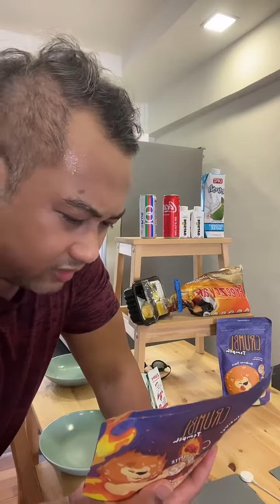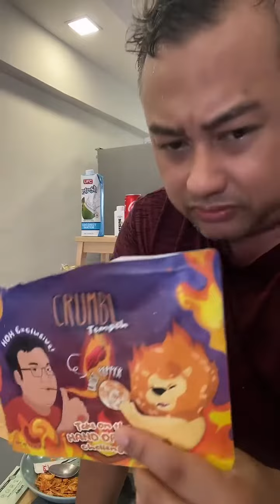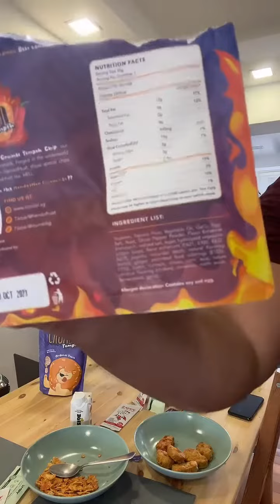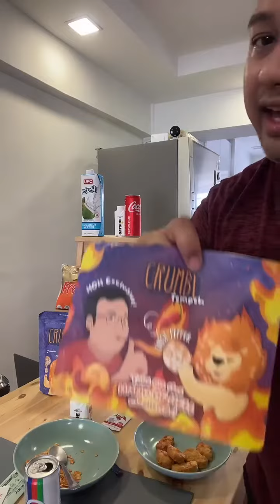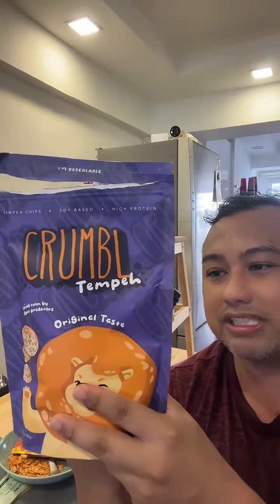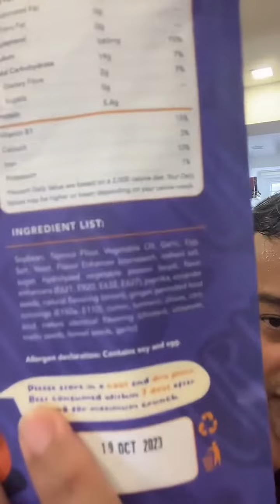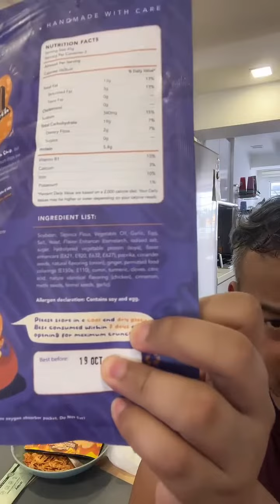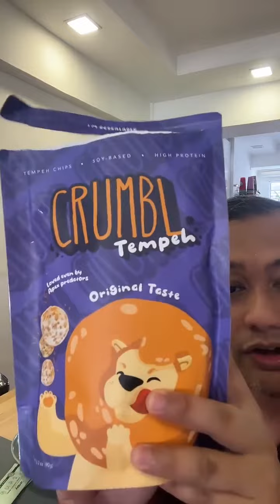Tik-Tok LIVE Session, June 26th, 2023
In this LIVE session, I responded to the handofhellchallenge . I did not manage to eat the spicy ghost pepper soya crisps under one minute, but I had fun nonetheless.

If you're planning to carry out the handofhellchallenge, you can get the viral spicy ghost pepper soya crisps from my tik-tok video

First time Tik-Tok buyers get to enjoy additional discounts. You get to buy many items for $0.99. Some of these include;

1. The Smart Digital Weighing Scale, that comes with body weight anaylsis

2. Oversized T-shirt that caters to someone who is big sized like me

3. Holistic Way Gluocosamine is also going at $0.99,